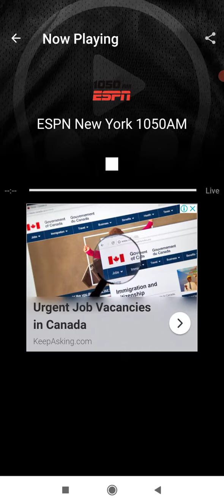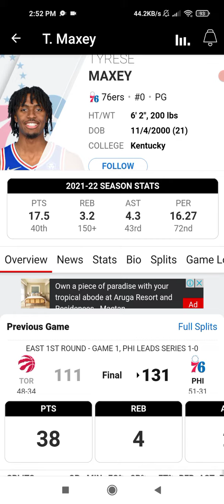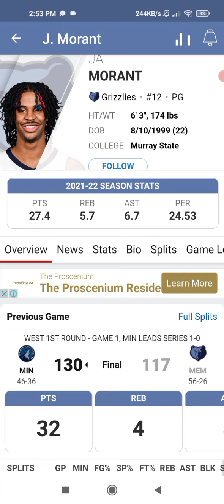16 Apr 2022